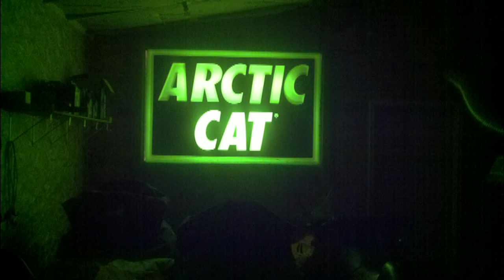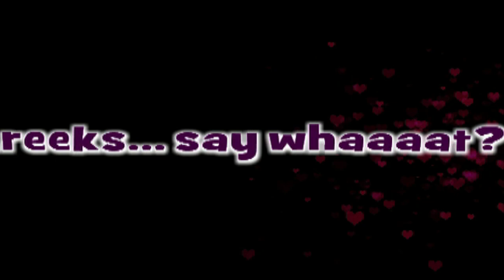Snowmobiling 2012-2013 Mashup 2